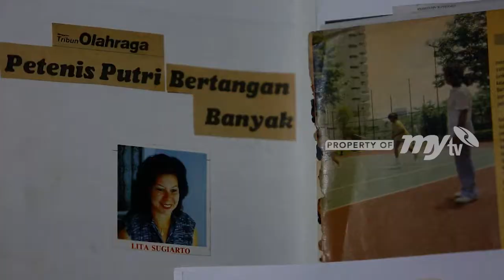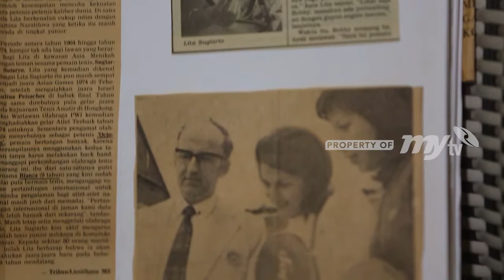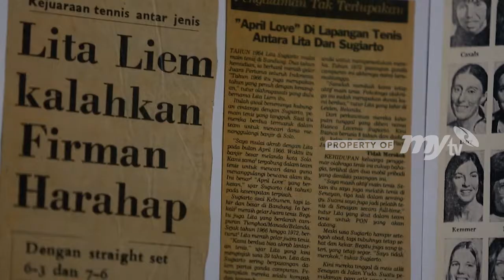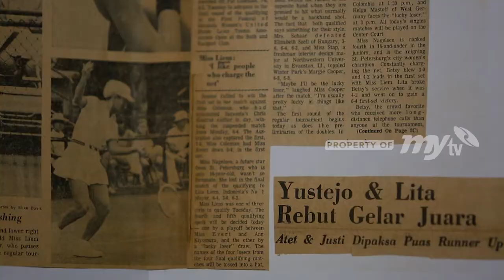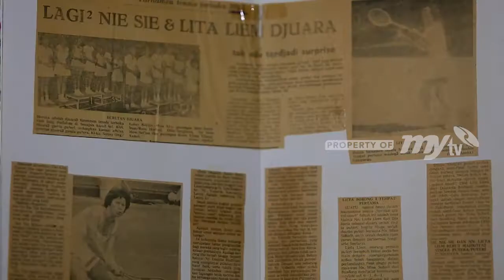Dalam Keterbatasan Sarana Dan Insentif, Bagaimana Lita Tetap Berprestasi?| Her Journey Eps 13 Part 2